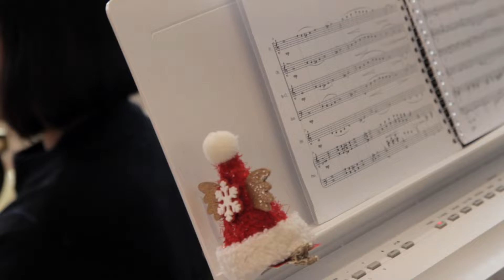(악기커버) White Christmas-뮤즈바인 /캐롤송 / 크리스마스 / 목관오중주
*Player
Flute / 박미엘 (@mi_eeel)
Clarinet / 양윤아 (@yooooooooonah)
Oboe / 조하영 (@glanzen_0822)
Bassoon / 박채원 (@43.chae_1)
Horn / 나희진 (@na11_heejin)
Piano / 김수진 (@Easter_Composition)

*Arranger 김수진 (@Easter_Composition)

*Director of Photography 심현대 (@__modern__s)
- Youtuber 카모 Chamo

*Video editor  박채원 (@43.chae_1)

*Artwork by 양윤아 (@yooooooooonah)

*Record by 이은솔 (@silver_g2ee)
  Mixed & Mastered by 이은솔 (@silver_g2ee)

[ 본 영상 및 음원은 뮤즈바인 채널의 소중한 자산이자 작품입니다. 직접적인 연락 혹은 상의 없이 이루어지는 모든 복제는 삼가주세요 ◡̈ ]
We don't allow you to use our works for any reason.